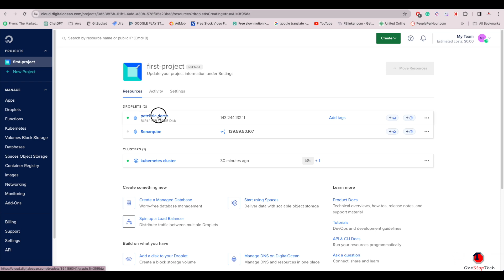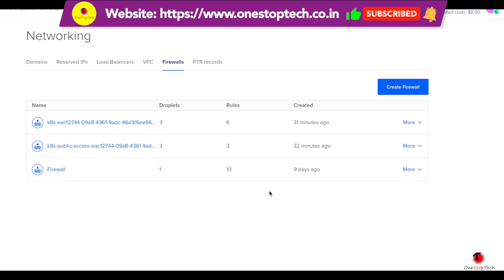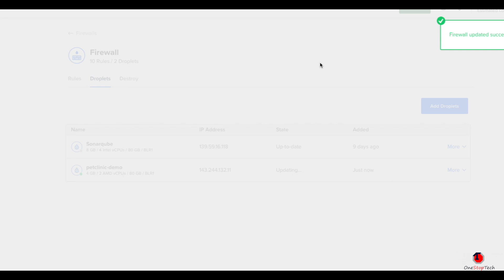DEVOPS | Deployment Java Application in Digital Ocean | Docker | Kubernetes | Jenkins | Git | PART 3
In this first video of the Petclinic Java Application Deployment series, we'll walk through setting up a Virtual Private Cloud (VPC) on Digital Ocean. A VPC is crucial for isolating and securing your application infrastructure, providing a strong foundation for deploying Java applications using Docker, Kubernetes, and Jenkins in future videos.

🔑 Topics Covered:

Introduction to VPC on Digital Ocean
Step-by-step VPC creation

This is the Hindi Language-based Tech news, Tutorial, Information, Review Channel. If you want to learn Editing and FCPX's latest version, which I have started a few days ago. You can check the videos. More Interesting topic videos will come every week.

⚙️  Products that I used mostly
🔸 Gopro Hero 10
🔸 Sjcam Sj6 Legend
🔸 Gopro Mic adapter
🔸 Other Vlogging Mic
🔸 Vlogging Mic
🔸 Bike Mobile Holder + 3.0 Charger
🔸 Vlogging Case
🔸 Tank Bag
🔸 Gopro Accessories Pack
🔸 Elbow knee guard
🔸 Helmet Chin mount